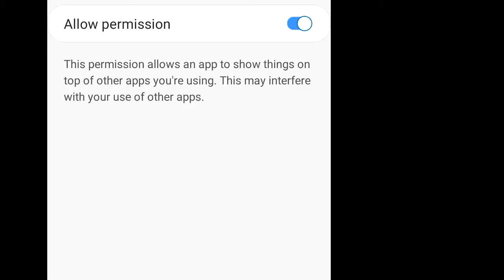Cooking with Shawna - Episode 6 - Pantry Possibilities by Shawna Goodman - April 19 2020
- Satay chicken Kabobs with Peanut butter sauce
- Fluffy Basmati Rice
- Cocoa Date Balls